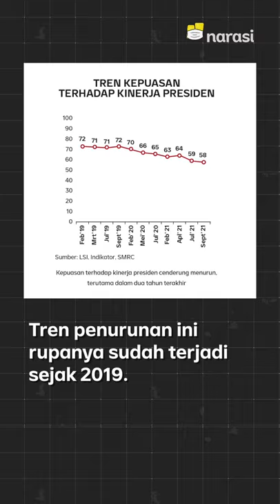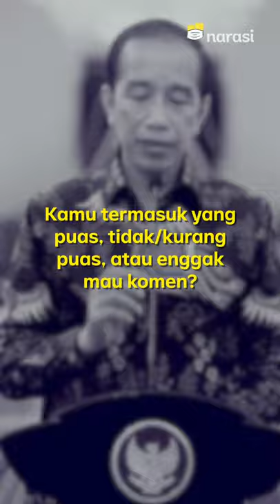Kepuasan Masyarakat atas Kinerja Jokowi Menurun | Narasi Newsroom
KEPUASAN MASYARAKAT ATAS KINERJA JOKOWI TURUN

Kamu termasuk yang puas, tidak/kurang puas?

Survei Indikator Politik Indonesia (IPI) menunjukkan, tren kepuasan terhadap kinerja Presiden Joko Widodo (@Jokowi) terus menurun, nih, bahkan, sejak sejak September 2019 lalu.

Pada Februari 2020 menjadi 70%, Juli 2020 di angka 65%. Engak cukup sampai di situ, memasuki 2021, tren itu menurun lagi jadi 63% dan pada September ini persentase kepuasannya di angka 58%.

Apa penyebabnya, ya?

(Narasi)